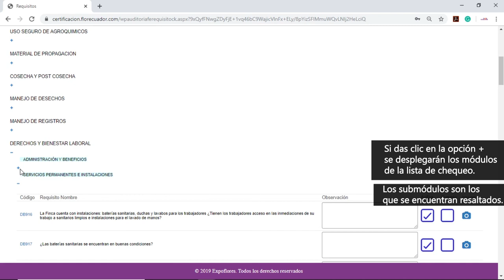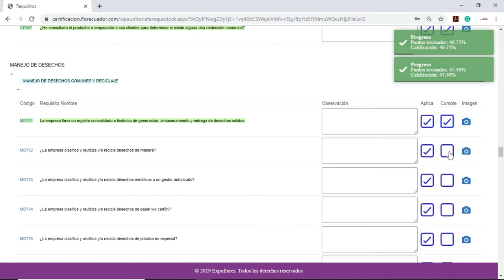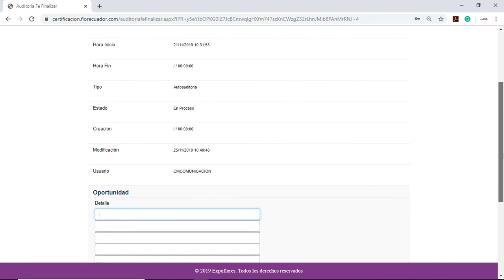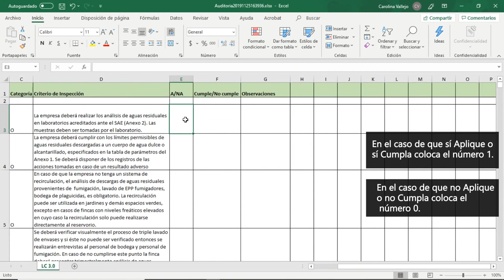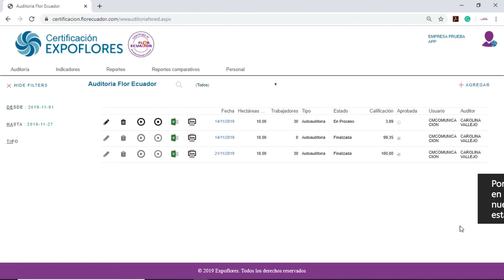Tutorial 3 Autoauditoría 2da parte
Tutorial 3 Autoauditoría 2da parte del Sistema de Auditorías Flor Ecuador Certified.